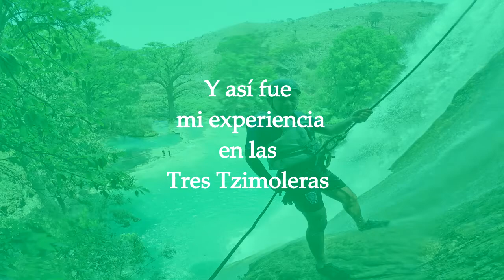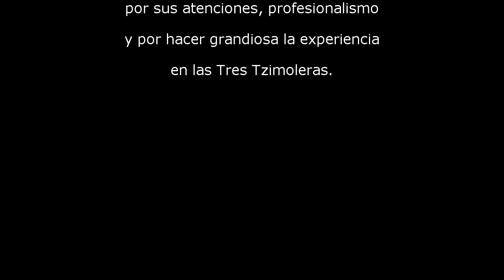MI EXPERIENCIA EN LAS TRES TZIMOLERAS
Las Tres Tzimoleras en Tzimol, Chiapas, lugar para vivir una experiencia llena de adrenalina y mucha naturaleza.